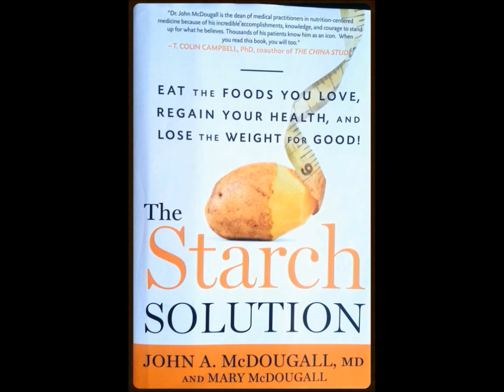The Week In Tri: BUTTERFIELDS BACTERIA A WARNING TO RIO AND YOU - Episode #021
Highlights of THIS episode of THE WEEK IN TRI include:

Tyler Butterfield's Mexican hell and the lesson for age group athletes. New Hour Record in Australia. Brand new Challenge Family event in Finland.

All this and more in this week's episode as we take in the latest triathlon news from around the globe and preview the international races this coming weekend...

TRANSCRIPTION:

Australian Bridie O’Donnell broke the UCI Hour Record in Adelaide, setting a new distance of 46.882km in Adelaide, beating Molly Shaffer Van Houweling’s record by 609m.

IRONMAN
Tyler Butterfield has finally been given the all clear to restart training. After finishing fifth in Kona, he travelled to Mexico to compete at Ironman Cozumel. However, he came down with an infection believed to be three different parasites leaving him barely able to finish the race. Now, three months later he is barely able to get through a 30 minute training run. He is hoping to be fit enough to do Ironman 70.3 St George, Utah on 7 May.

The lesson here is to stay away from open water swimming during race week. You have no idea what is in the water and the last thing any athlete wants is to come down with an infection on race morning or the night before. All that training will be down the drain with nothing to show for it.

Last weekend in IRONMAN:
There were no Ironman events last weekend.

This weekend in IRONMAN:
There are no Ironman events this coming weekend.

CHALLENGE FAMILY NEWS
Finland will be joining the Challenge Family on Sunday 14 August with the half distance Challenge Turku.

Last Weekend in Challenge:
There were no Challenge Family events last weekend.

This Weekend in Challenge:
 20 February (Saturday):
Full Distance Challenge Wanaka (New Zealand):

XTERRA
In the world of XTERRA, the entire focus is on XTERRA South Africa this weekend. I remember my experiences in the 100+ degree heat in Grabouw… Everyone always remembers their first time...

Last weekend in XTERRA:
There were no XTERRA World Tour events last weekend.

This weekend in XTERRA:
21 February (Sunday)
XTERRA South Africa, Grabouw:

ITU
ITU has opened the bidding process for the 2017 ITU World Series and the 2019 ITU Grand Final.

Last weekend in ITU:
14 February (Sunday):
American Sprint distance cup, Havana, Cuba: Camila Alonso (ESP) and Carlos Javier Quinchara Forero.
American middle distance cup, Havana, Cuba: Ellen Hart (USA) and Gustavo Rodriguez Iglesias (ESP).
Winter triathlon world championship, Zeltweg, Austria: Yulia Surikova (RUS) and Pavel Andreev (RUS).
South Asian Games, Guwahati, India: Pallavi Retiwala (IND) and Dilip Kumar (IND).
Oceania sprint distance cup, Kinloch, New Zealand: Rebecca Spence (NZL) and Ryan Fisher (NZL).

This weekend in ITU
21 February (Sunday):
Oceana Continental Cup, Devonport, Tasmania, Australia:
African Continental Cup, Troutbeck Resort, Zimbabwe:
American Continental Cup, Mendosa, Argentina:
Winter Triathlon World Cup, Quebec, Canada: